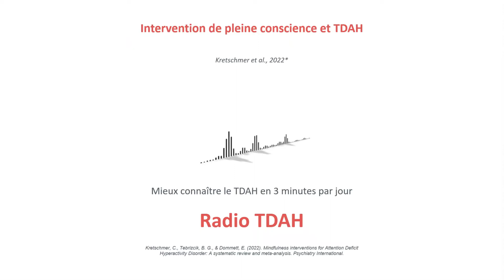Pleine conscience et TDAH